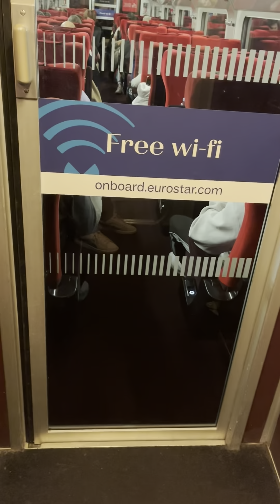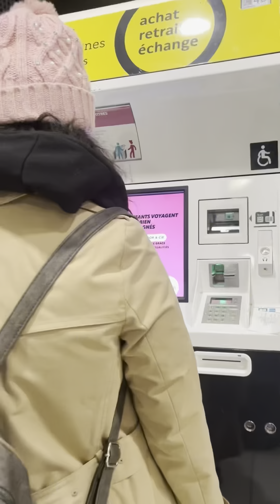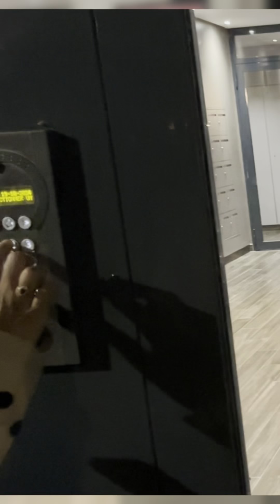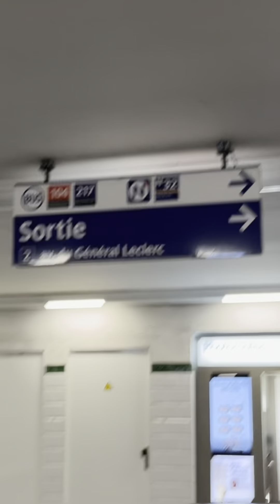ചോറിനും ചപ്പാത്തിക്കും കൂടി ഒറ്റ കറി , കണ്ണഞ്ജിപ്പിക്കുന്ന പാരീസ് ലേക്ക് സുഖകരമായ ഒരു ട്രയിൻ യാത്ര